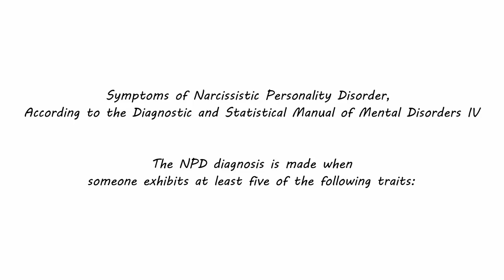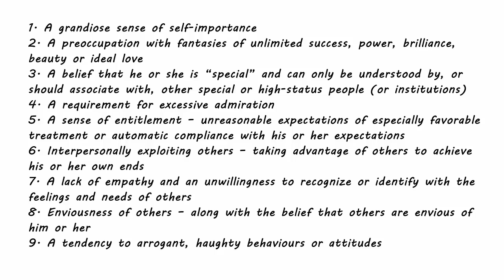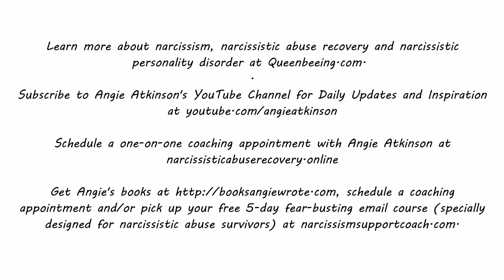Narcissistic Personality Disorder (NPD): The Official DSM-5 Diagnosis Criteria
Join the QueenBeeing Universibee - the online learning and evolution center for narcissistic abuse survivors. You'll really thrive when you join this hive! today!

Have you ever wondered what the official Diagnosis Criteria for Narcissistic Personality Disorder is, according to the DSM-5?

Symptoms of Narcissistic Personality Disorder: NPD Diagnosis

If a patient would be clinically diagnosed with NPD, a psychiatrist must determine that at least five of the following qualities are factors for that patient.
1. A grandiose sense of self-importance
2. A preoccupation with fantasies of unlimited success, power, brilliance, beauty, or ideal love
3. A belief that he or she is "special" and can only be understood by, or should associate with, other special or high-status people (or institutions)
4. A requirement for excessive admiration
5. A sense of entitlement – unreasonable expectations of especially favorable treatment or automatic compliance with his or her expectations
6. Interpersonal exploitativeness – taking advantage of others to achieve his or her own ends
7. A lack of empathy and an unwillingness to recognize or identify with the feelings and needs of others
8. Enviousness of others – along with the belief that others are envious of him or her
9. A tendency to arrogant, haughty behaviors or attitudes

schedule a coaching appointment and/or pick up your free 5-day fear-busting email course (specially designed for narcissistic abuse survivors)